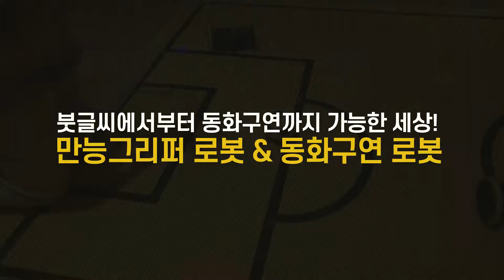[국립중앙과학관] 「로봇 일상다반」 특별전 안내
● 전 시 명 : 로봇 일상다반

● 기    간 : 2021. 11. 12.(금) ~ 12. 31.(금)

● 장    소 : 국립중앙과학관 창의나래관 기획전시실

● 주최주관 : 국립중앙과학관